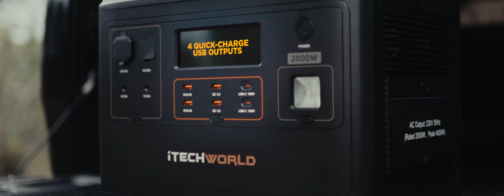Introducing the iTechworld PS2000 Lithium Power Station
iTechworld's biggest lithium power station yet!

Easy to pack and ready to keep you powered for longer. Perfect for short weekend trips and charges up on the go from our iTechworld solar panels. Advanced battery protection and sleek design make for a lightweight, big power solution. With lithium packs and increased shelf life means you are ready for any type of situation.

The PS2000 includes 3x powerful 3-point AC, 2x USB Quick Charge (18W), 2x USB (2.4A), 2x USB-C PD (100W), 1x 12V Cig Output, and 1x 12V/25A Output (XT60) -  If you're looking to keep phones, tablets and laptops charged up, or running lights camera equipment, fridges or even a CPAP machine. The PS2000 Lithium features a variety of outputs, including a 2000 Watt pure-sine AC inverter to ensure you have power when you need it.